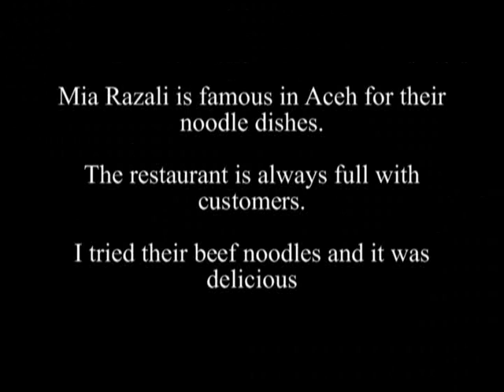2006.03.06.Chapter.25.Mia Razali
Aceh has a famous nooodle restaurant...mia razali